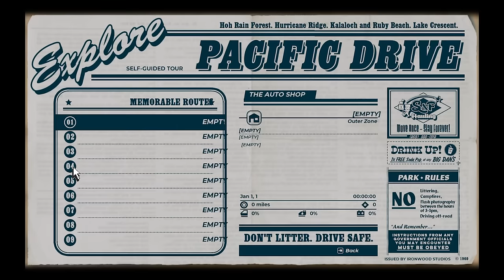This Survival Horror Game is So Unique🔥..!!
Pacific Drive Malayalam Gameplay

Okey bie...

About :

Pacific Drive is a survival game played from a first-person perspective. The game is set in 1998 in the Olympic Exclusion Zone in the Pacific Northwest, which the player traverses on foot or in a station wagon. The player can customize their vehicle in their garage, which acts as their base of operations. Vehicle diagnostics are carried out using a headset; the car will occasionally develop quirks to be repaired, such as the horn sounding when the wheel is turned.

Some repairs can be performed while traversing the world, such as swapping flat tires and mending with a blowtorch, though complex repairs are handled in the garage. The garage's Inventing Station harvests resources and creates machines, including some that discover new routes, add fuel to the car, and destabilize a zone. A buzzsaw can be used to harvest scrap metal from other wrecked vehicles. Weather elements alter the vehicle's handling.

As the player traverses the world, metal monsters will latch onto their car and chew at the metal; they can be removed with the buzzsaw. Other obstacles include electrical anomalies and barriers that disrupt the player's electronics. Additional locations become available to the player as they continue their journey. Throughout their travels, they can discover crafting recipes and blueprints to improve their vehicle, and find notes, audio logs, and communicate with non-player characters to escape the Olympic Exclusion Zone. In each level, the player collects energy cores to open gateways, which returns them to their garage; doing so makes the world more hostile, setting off enemies and starting a destructive storm which will eventually envelop the player.